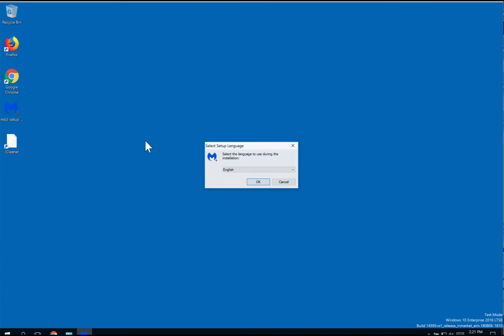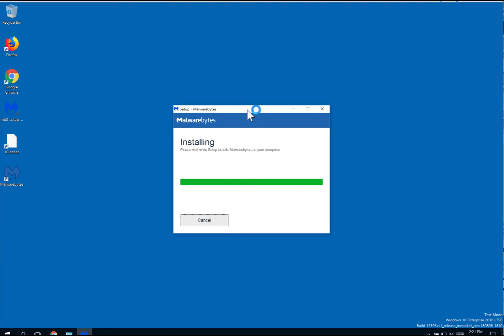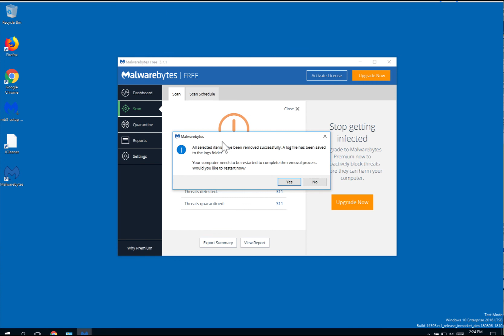Remove Fortorsarrabse.info [removal video]